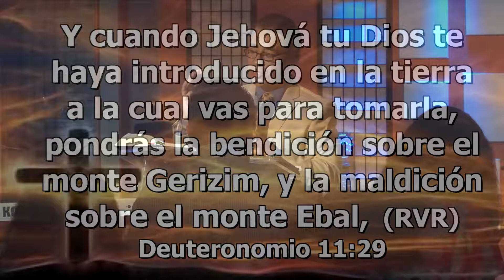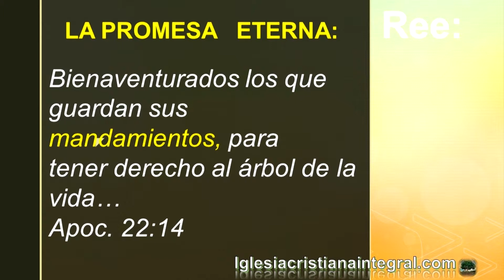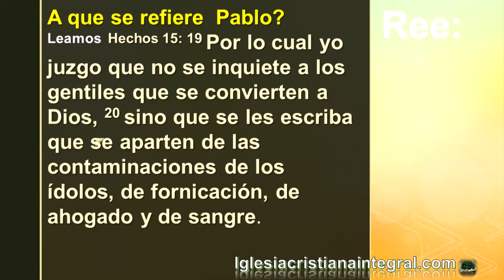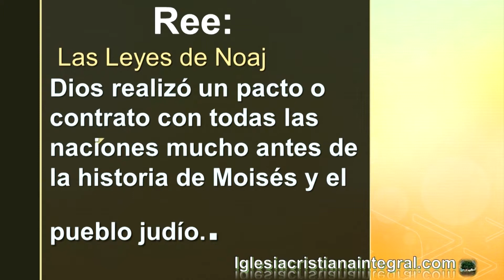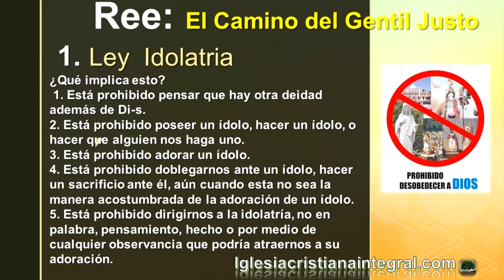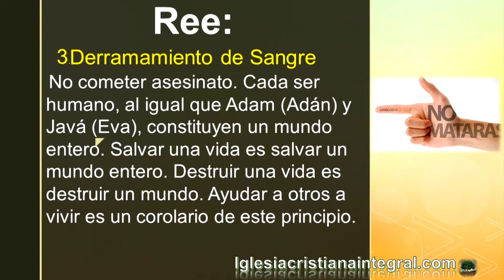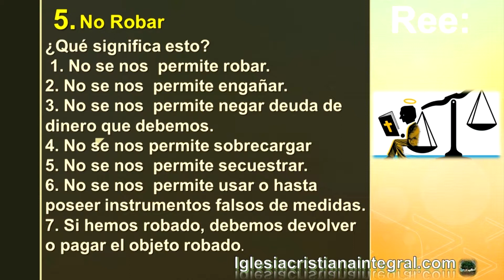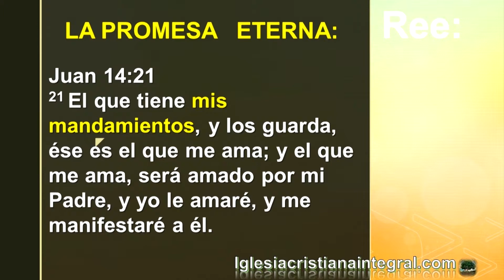| Iglesia Cristiana Integral